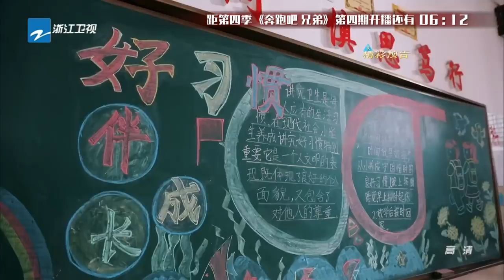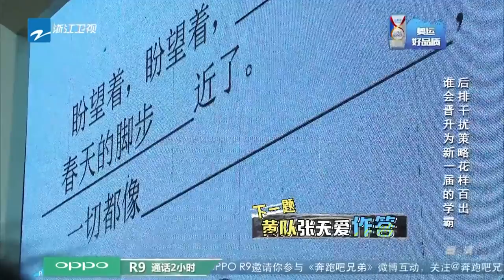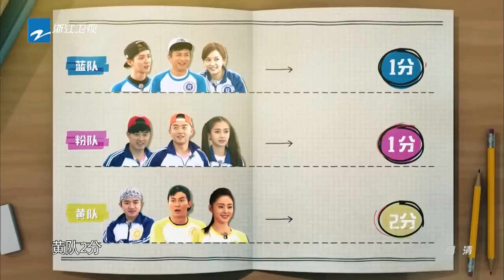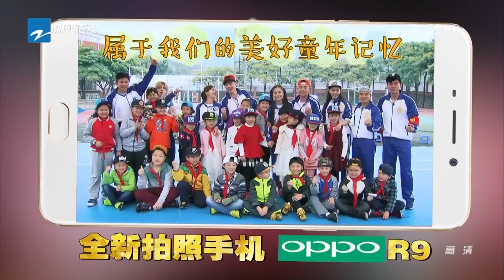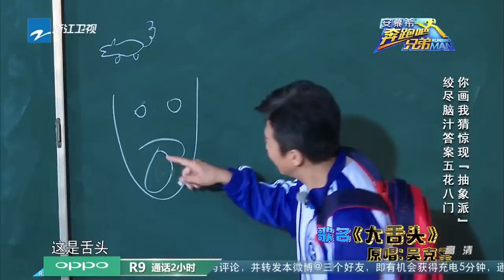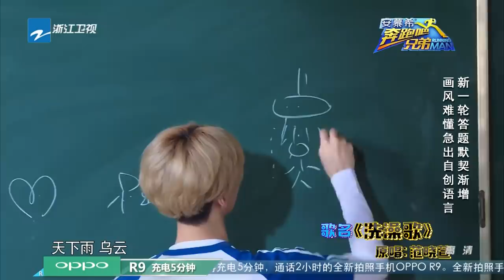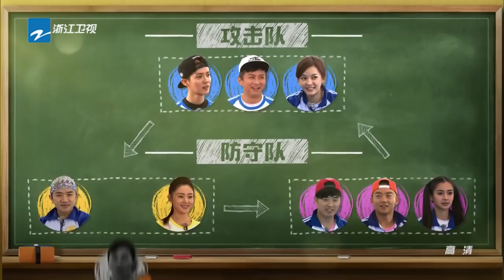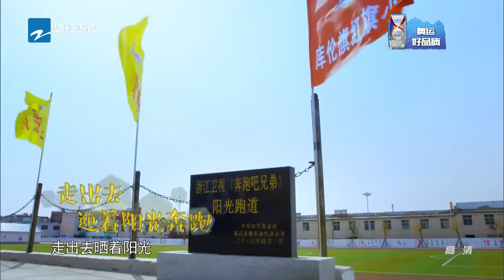[ENG SUB FULL] Running Man China S4EP4 20160506【ZhejiangTV HD1080P】Ft. Chen Yihan, Zhang Tianai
Running Man was originally classified as an "urban action variety"; a genre of variety shows in an urban environment. The MCs and guests complete missions at a landmark to win the race. The show has since shifted to a more familiar reality-variety show concept focused on game show games.

The format of this show is to complete several missions to win the prizes and avoid punishment. The season 4 original cast members are Angelababy, Lu Han, Deng Chao, Zheng Kai, Jerry Lee, Wong Cho Lam, Chen He. Each episode will invite trending guest stars.

Running Man China Season 4 is now broadcasting on Zhejiang TV every Friday night.